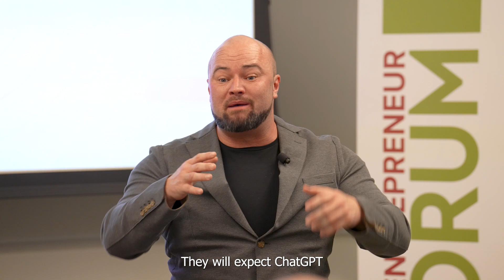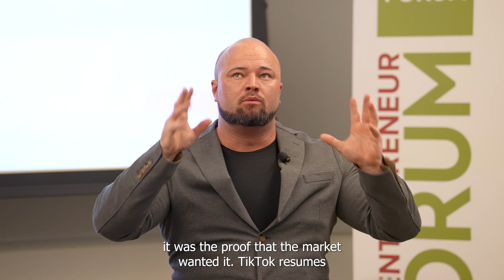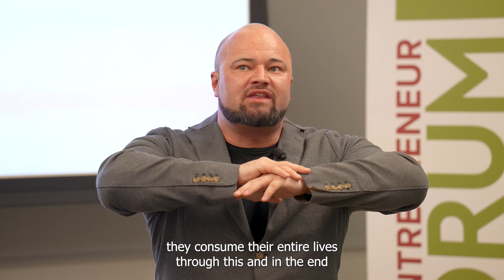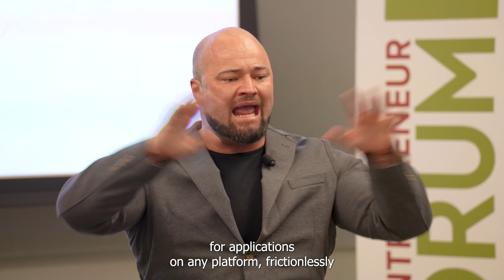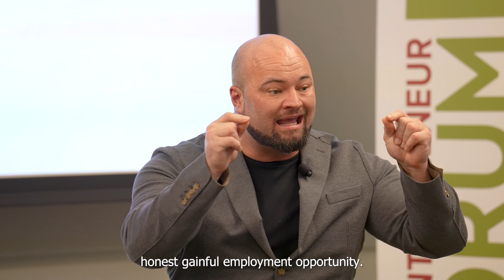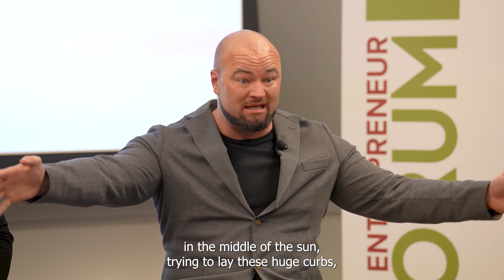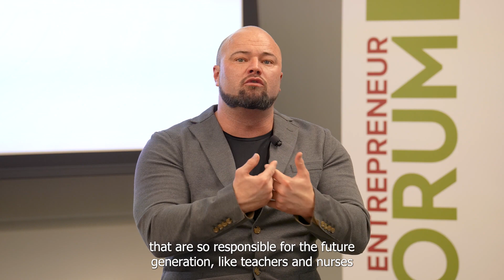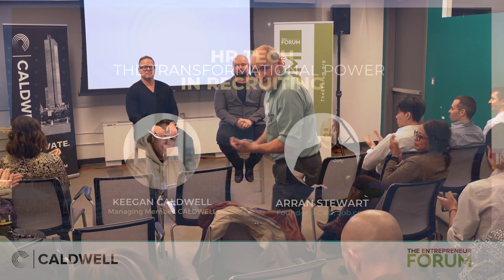HR Tech: The Transformational Power in Recruiting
Arran Stewart, CVO of Job.com looks to reinvent the ‘process’ and deliver a new way of hiring with the use of AI, ML and Blockchain. He's joined by moderator and speaker, Keegan Caldwell, Managing Member of CALDWELL.

Hiring is a journey, not transactional. The focus on the War on Talent has created a high churn, low loyalty labor force. The real war is not attraction but retention.

With the use of AI, ML, Blockchain, SaaS and BaaS, Arran looks to reinvent the ‘process’ and deliver a new way of hiring. Unlocking the value of data to make better hiring decisions through validation and prediction.

Sourcing candidates in a crowded marketplace isn’t likely to get easier. But with the right strategies and tools, companies can overcome these widespread challenges and rise above their competitors.

This discussion covers a few ways to get started, including creating an emotional connection with your brand, pulling from a pool of candidates that didn’t make the cut the first time around, and utilizing AI-sourcing platforms.

This session will give entrepreneurs and founders the information they need to successfully attract, hire and retain top talent in the market. It covers:

1. Attracting potential talent with culture, employee advocacy and brand consistency
2. Rediscovering candidates that didn’t make the cut the first time around
3. AI & Job boards – Recruiters can’t attract great candidates without them